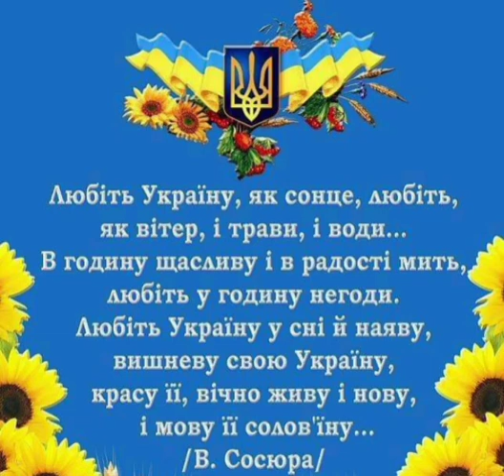Ukrainani quyosh kabi seving